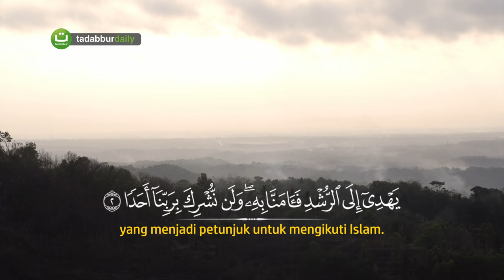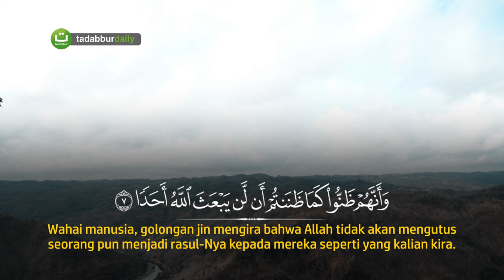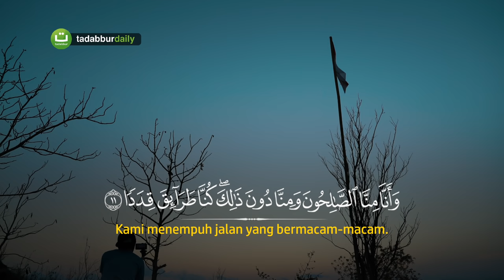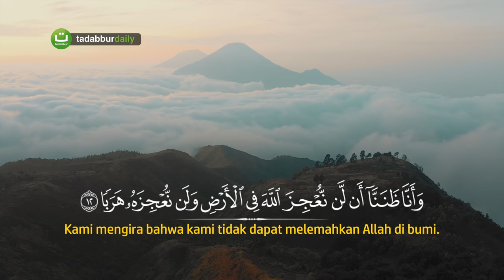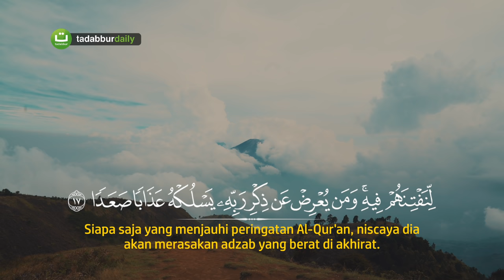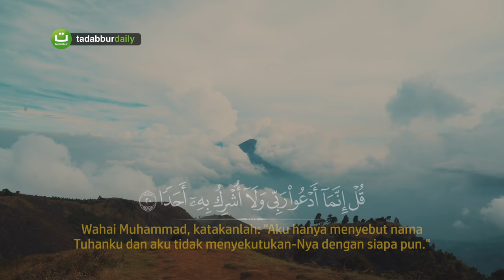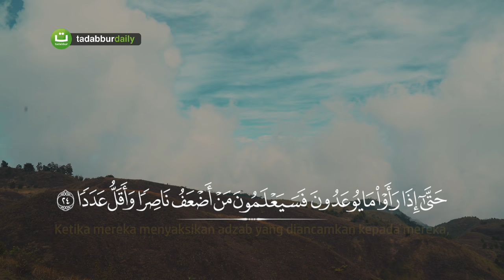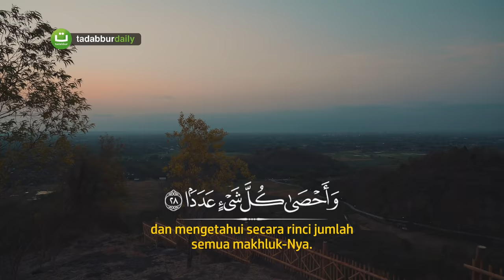[29:72] Surah Al Jin - Abu Usamah Syamsul Hadi | Tadabbur Daily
Tadabbur Surah Al Jin Bacaan Al Quran Merdu
Oleh Imam Merdu Abu Usamah Syamsul Hadi